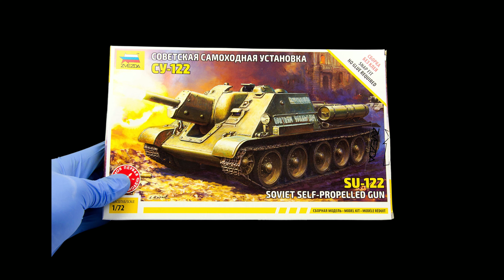Winter SU-122 in scale 1/72 (PRIMER, 4BO and Winter White color)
Dear friends,
After a short break I am back. In today's video I show you how to paint winter camouflage on a 1/72 SU-122. I will finish the model during the Memorial of Roberta Vyslouzil in Šumperk. The model will be part of a diorama that Jorge Porto Del Coral is working on. I hope you enjoy the video!